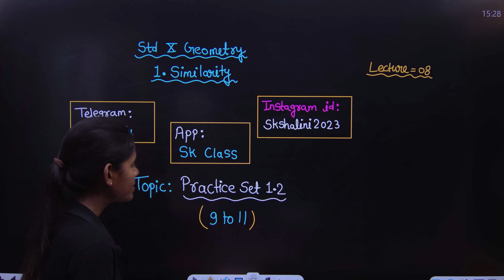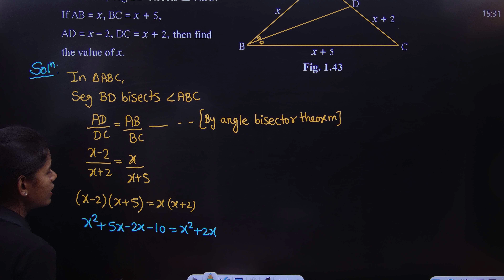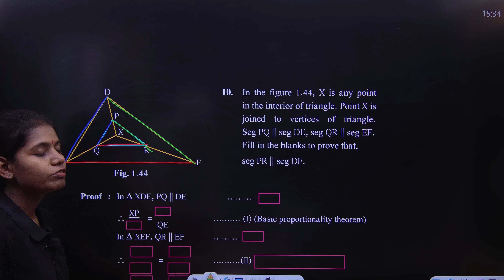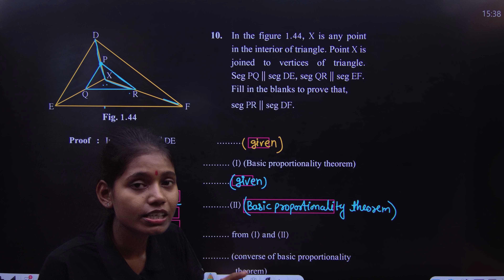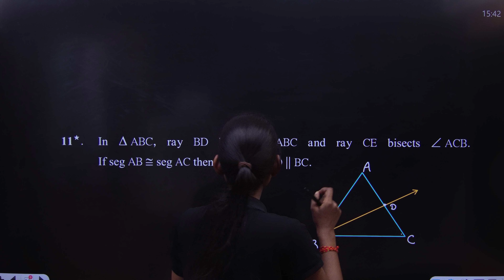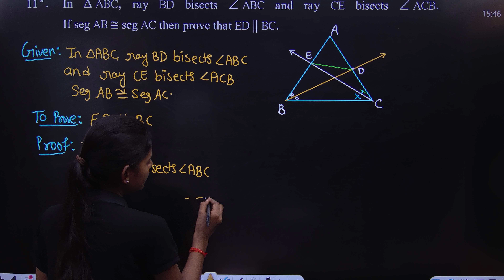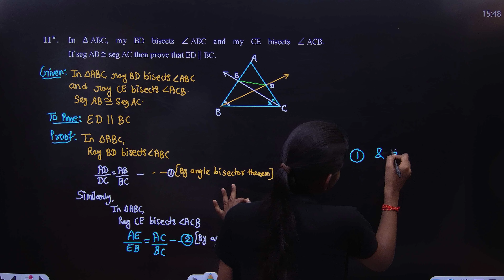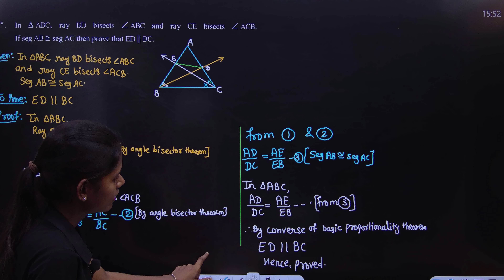Practice set 1.2 class 10th math part 2 question 9 to 11 geometry lecture 8 maharashtra board